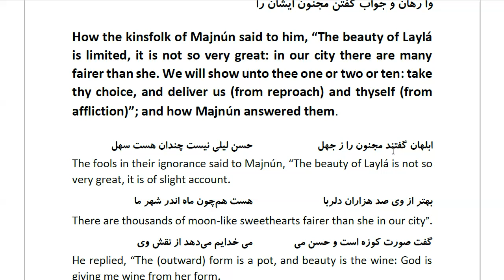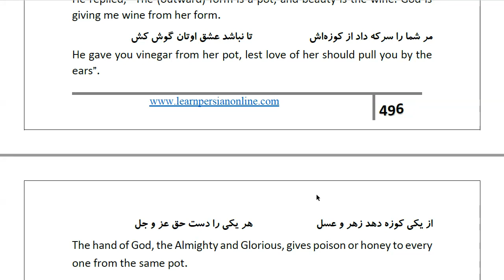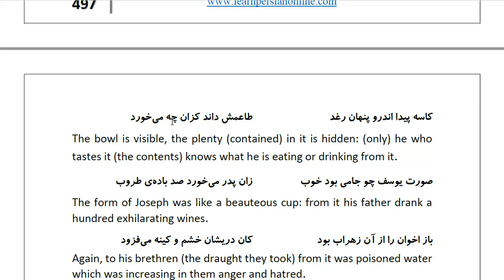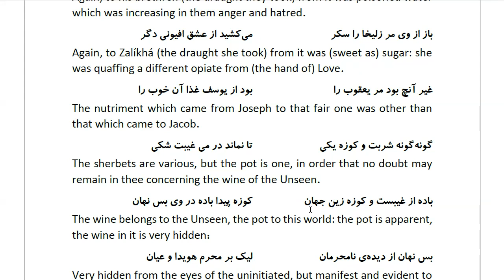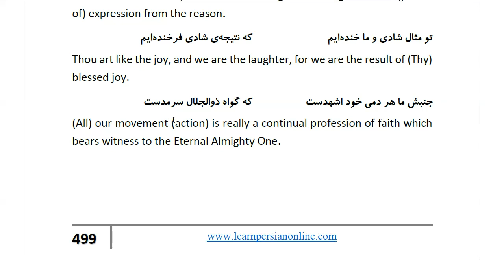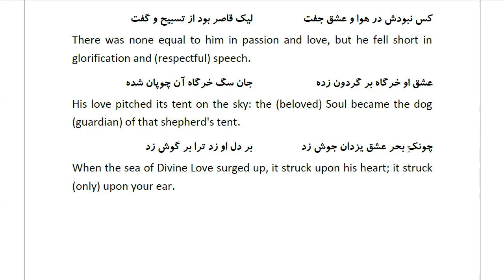Masnawi Rumi: In Farsi with English Translation: Part 794: How the kinsfolk of Majnún said to him